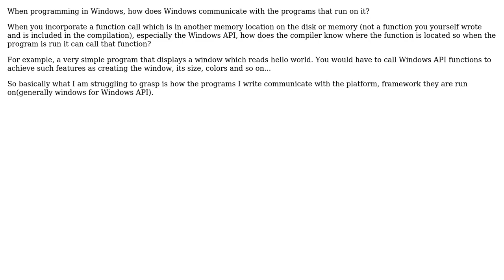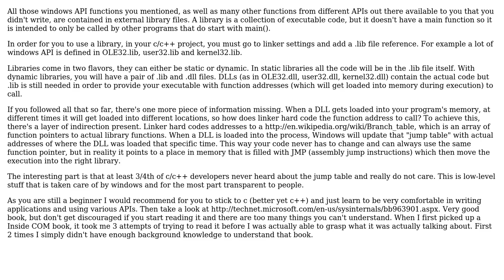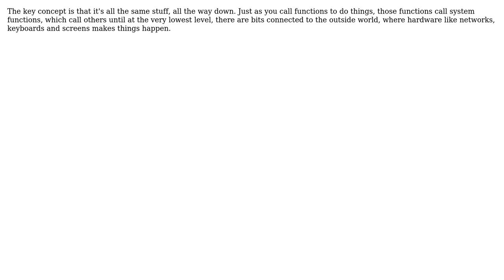Software Engineering: Function calls to calls in windows api (2 Solutions!!)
Software Engineering: Function calls to calls in windows api

With thanks & praise to God, and with thanks to the many people who have made this project possible! | Content (except music & images) licensed under CC BY-SA | Music | Images & others | With thanks to user DXM user durron597 user ddyer user Apeee and the Stack Exchange Network Trademarks are property of their respective owners. You are responsible for your own actions.